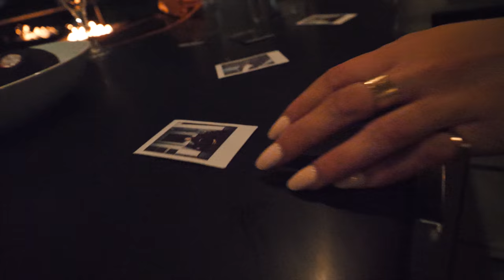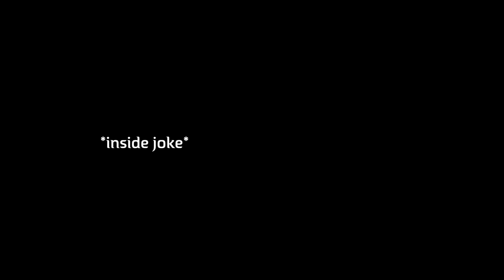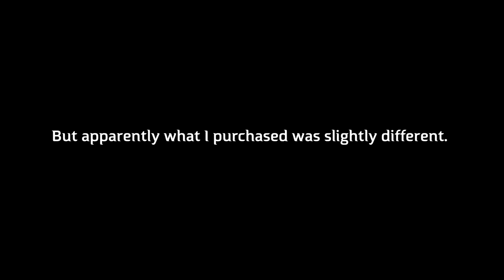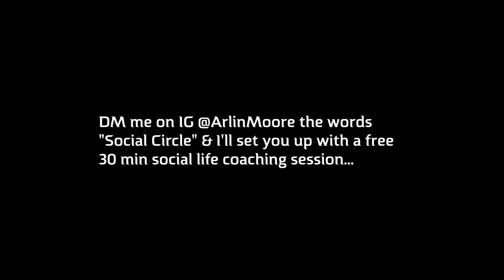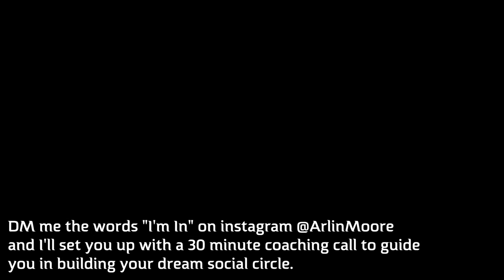Night Out in LA + Story Dinner ft Emma, Maggie, Liv & Friends | Arlin Moore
tracks:
happy - ero808
Ski - Yung Thug
In & Out - Mike.